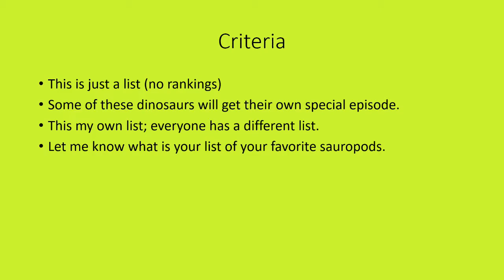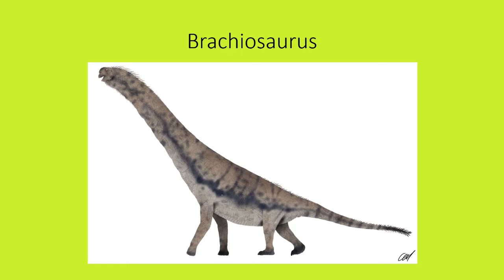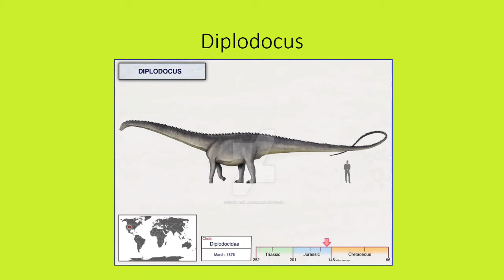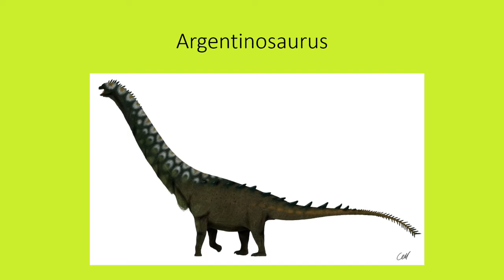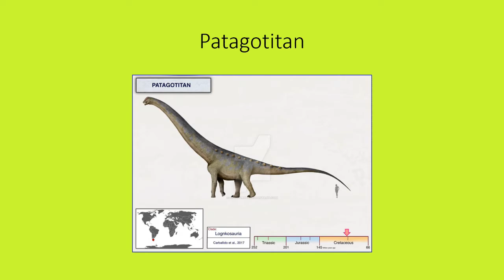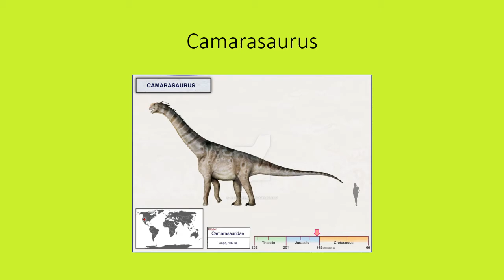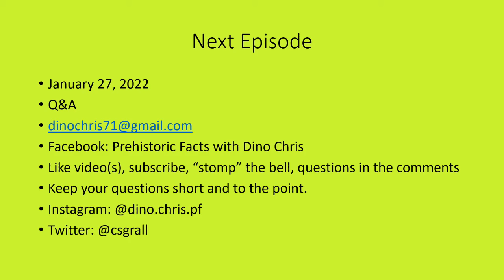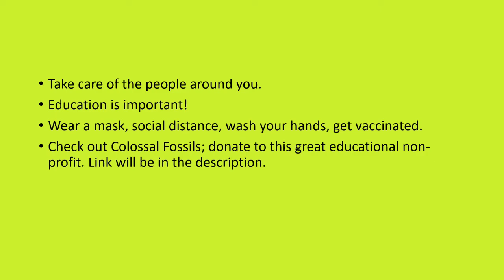Prehistoric Facts Extra #55: My 10 Favorite Sauropods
A list of my 10 Favorite Sauropods.